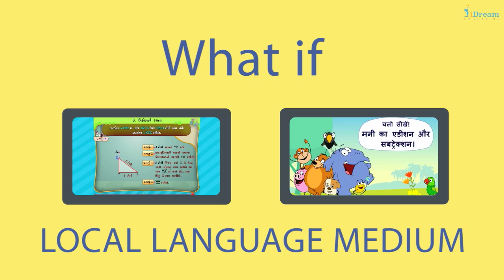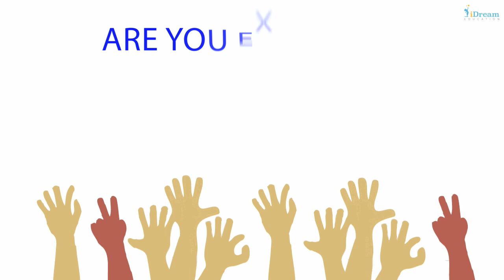Tablet based Digital Learning Lab custom designed for Government Schools & NGOs - TABLAB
At iDream Education, our vision is to deliver life shaping and growth oriented digital learning to every last mile learner in the country.

TABLAB is tablet based digital learning solution custom designed for government schools and NGO run learning centres. It delivers enjoyable and personalised digital learning via tablets using local language content aligned to state board curriculum.

TABLAB is a plug n play learning lab that:

1. requires no extra space, furniture or wiring for set up
2. needs 0 maintenance
3. delivers multiple categories of content in local language
4. solves the problem of storage and charging of all devices
5. records student wise usage and learning data

TABLAB is being used by multiple government schools across 10 states. It was awarded by Google India under "Impacting Change through Digital". Read about it here:

A very important component of TABLAB is to deliver the best of learning content in a very personalised manner to a child in the language that he/she understand best. This has the potential to excite young minds and let them to explore the world around them.

Please do watch the video of Nikhil (class 8 student from a govt school in UP), who within 2 weeks of TABLAB set up self taught himself to build a working model of fan

OR read the story of Nisha who ignited fire to her passion for reading

OR watch how Vikas, a drug addict is not only recovering but also using TABLAB to very happily cover his historical learning gaps

At iDream Education we are taking mobile and tablet based learning to schools and students as per their language and board preferences.

TabLab has been custom designed to setup tablets in schools, government schools, CSR and NGO centres for best of usage with minimum maintenance.

As an extension of the Tab Lab, we have recently launched the iDream Learning App to access learning content of all categories in local languages via android devices anywhere anytime.

Happy Learning!